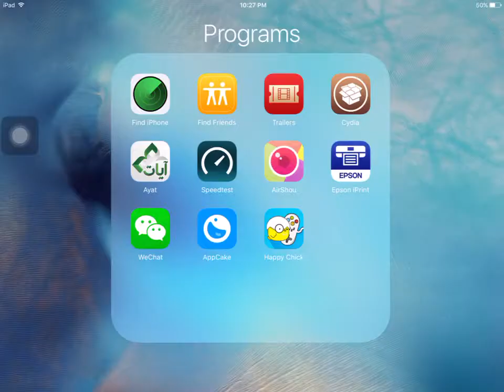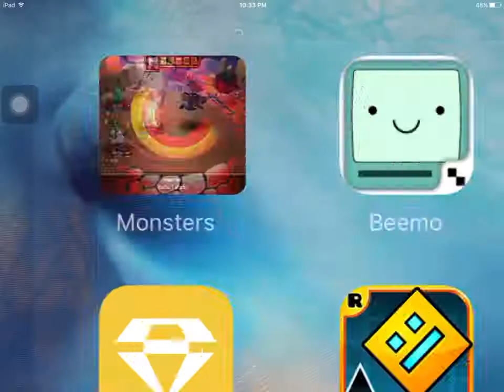Monster Legends "Episode.... Whatever" getting Basthet!!!